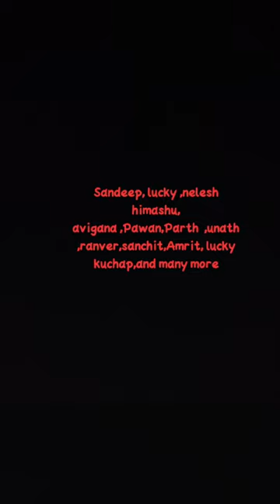Bishop westcott boys school namkum ranchi